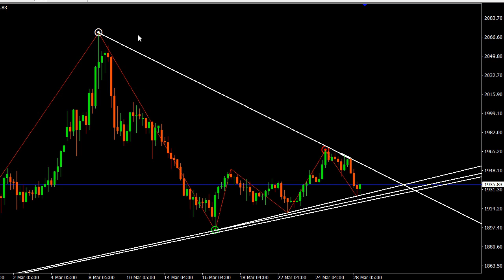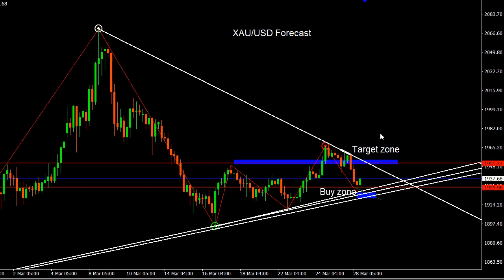XAU/USD 28 March 2022 Daily Forecast Outlook Trading Gold Strategy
XAU/USD 28 March 2022 Daily Forecast Outlook Trading Gold Strategy. Daily Free Signals Forex Pairs Forecast Tips Daily Beginner Trading Videos